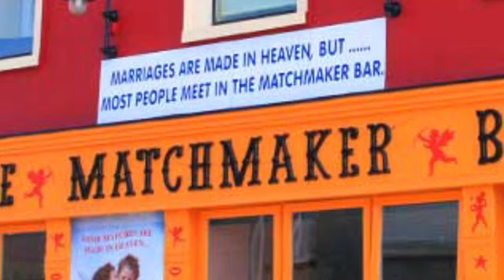Set: The Road To Lisdoonvarna Jig & Reel - Irish traditional jig & reel on button accordion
An Irish Jig and an Irish reel played on diatonic button accordion.

For more of my jigs and reels and other tunes,  see my playlists here:

For a list of Irish traditional tunes on button accordion in order of alphabet, click